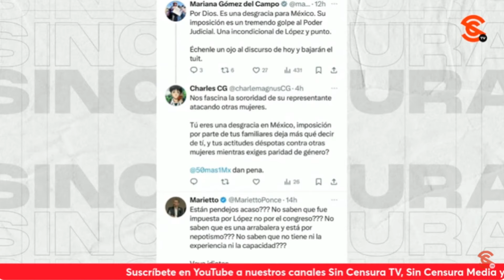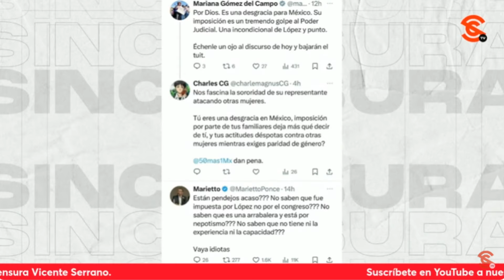F4CH0S ANDAN MÁS QUE ARDIDOS, LUEGO QUE LENIA BATRES ASUMIERA COMO MINISTRA DE LA CORTE,DICE SEVILLA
Vaya que les ha ardido a los f4ch0s la investidura de Lenia Batres como nueva ministra de la Corte. Y es que luego de que la Coparmex le deseó éxito, Mariana Gómez del Campo salió a despotricar como también lo hizo el saco de pus. Sobre el tema, el escritor y periodista Ricardo Sevilla opinó que Batres no se equivoca en sus señalamientos sobre la Corte, donde la mayoría está al servicio del usurero Ricardo Salinas Pliego